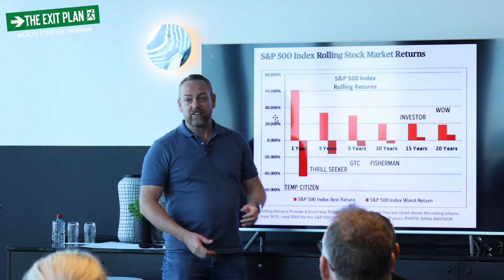Behind the Scenes - The Exit Plan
Discover the wealth acceleration techniques of multi-millionaires, create income producing assets, reduce taxes and minimise your personal risk.